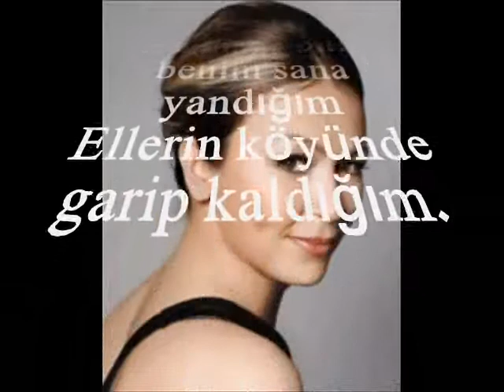Nazlı KANAAT-Küçük Yaşta Aldım Sazı Elime (HÜZZAM)R.G.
SOLİST:
*NAZLI KANAAT*
VİDEOYU YAPAN
*RECEP GAYRETLİ*
YÖRE: ORTA ANADOLU/KAYSERİ
KAYNAK KİŞİ : ALİ ULVİ ERANDAÇ
DERLEYEN : AHMET YAMACI
MAKAM: HÜZZAM
Küçük yaşta aldım sazı elime
Dertli dertli vurdum sazın teline
Uyma dedim uydun eller sözüne
Cihân da bilir benim sana yandığım
Ellerin köyünde garip kaldığım.
Suya Gider Su Testisi Elinde
Aller Giymiş Etekleri Belinde
Benim Yârim Cümle Alem Dilinde